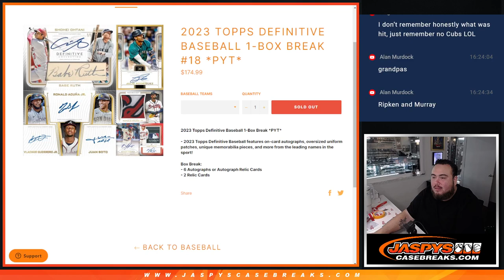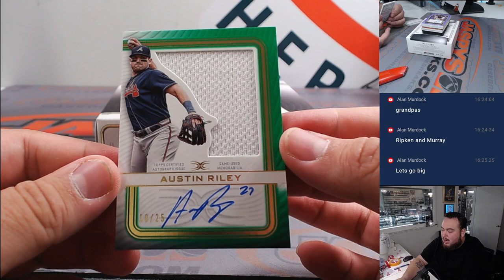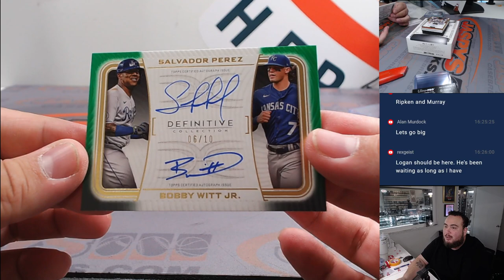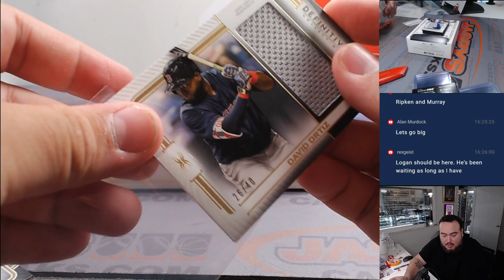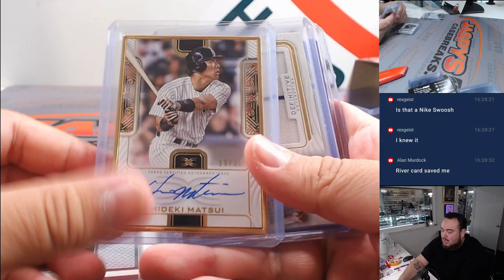Sat. 2/24/24 - 2023 Topps Definitive Baseball 1-Box #18 *PYT*